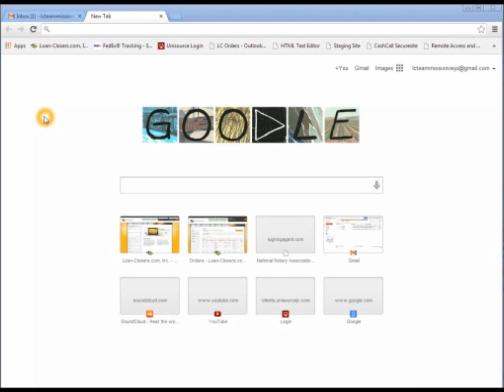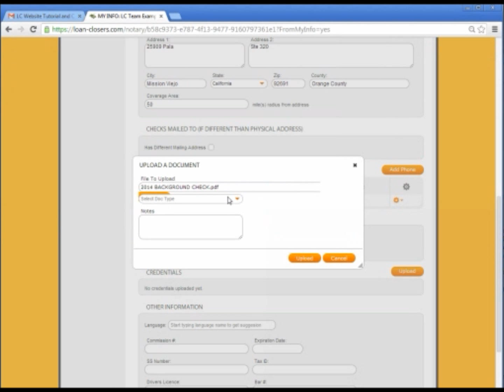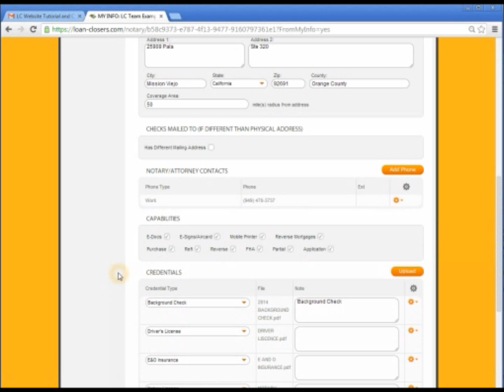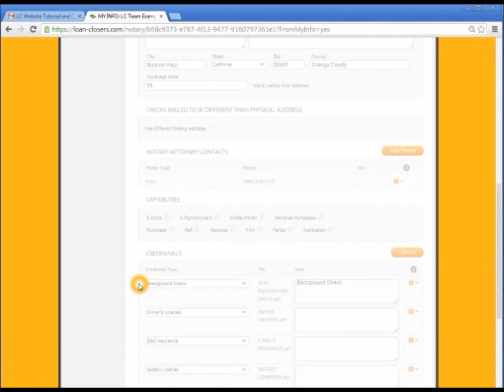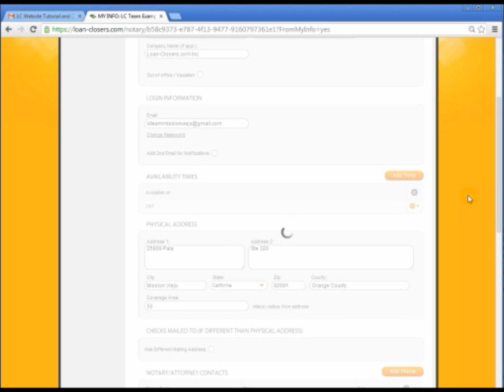LC Website Tutorial -- Uploading Credentials and Logging In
This LC Training video will take you through the process of logging into the website, and uploading your notary credentials.